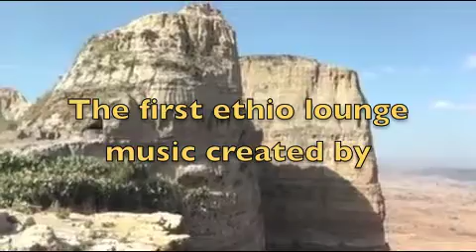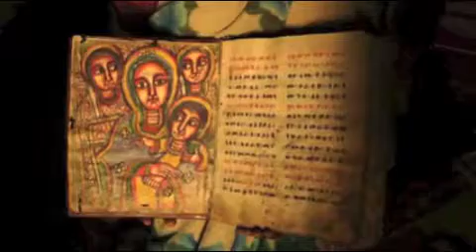Ethio lounge music !!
The first Ethio lounge music  created by Daniel woldegebriel